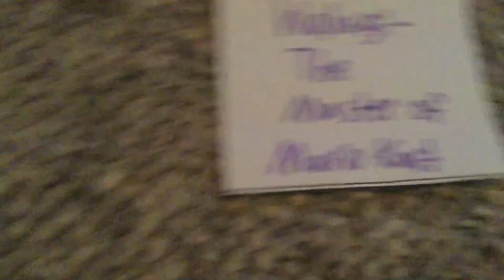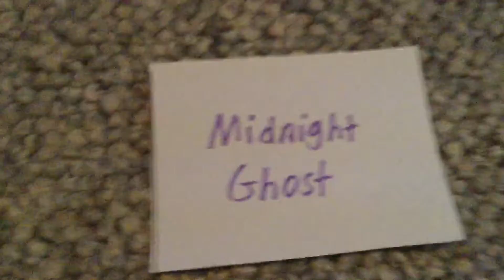YouTuber Elimination Episode 9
Immuned: Waluigi- The Master of Mario Kart
Eliminated: MidnightGhost

I'll try to make other videos besides this soon.

25th Place: TheGamingBadger
24th Place: DarkyKitty
23rd Place: PKSparkxx DatHottness
22nd Place: Mankalor
21st Place: TheKoopaCaptain
20th Place: DontaeSuperstar09
19th Place: Joshh Marshh
18th Place: NintendoFan18
17th Place: MidnightGhost

Vote for someone to be immuned and eliminated besides Waluigi- The Master of Mario Kart

Contestants Remaining:
The DV Wears a coat hanger
SuperNoahBros
Yoshi Kart Wii
CodyFTW AlejandroFTL
Nathaniel Bandy
Johnathan T Mohamed
Spicy Gamer.io
Mario Kart Is Awesome
Mariokarter55
Ninjacode2
Waluigi- The Master of Mario Kart
the best youtuber
BudShyGuy NAI
Toasty Mctoasterson Wii Gaming
VincentWeir
SuperYoshiKart